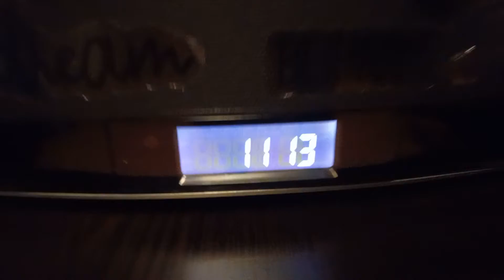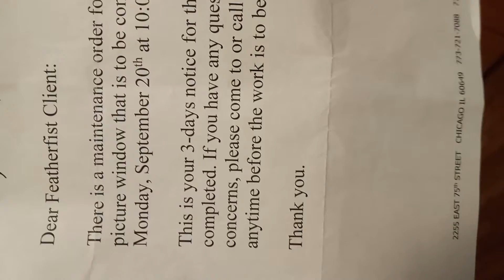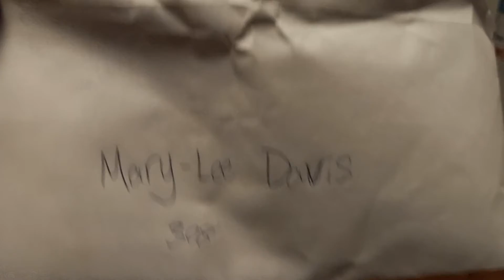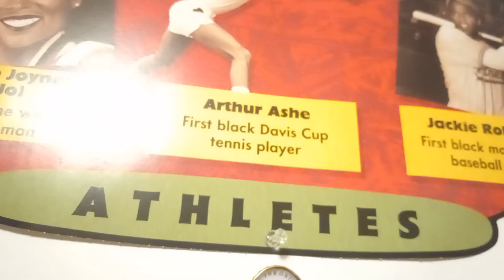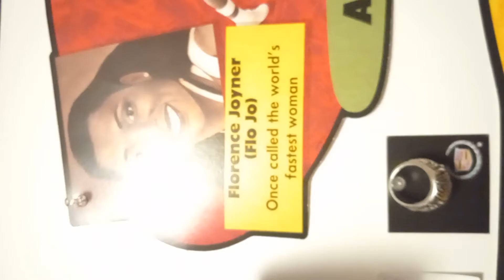MARY-LEE'S THE THINGS U NEED 2 C & KNO IS ALWAYS IN PLAIN SIGHT OR AHEAD OF OUR & YOUR TIME...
"What Happened on September 25 Major News events That occurred 25th September This Day in History"
"What Happened on September 20 Major News events That occurred 20th September This Day in History"
A CHANGE HAZ COME & GONE...
A YO FAM WHY IS IT THAT SOME PEOPLE BE CRYING...WISHING AND PRAYING FOR A CHANGE TO COME AND THEN WHEN THE CHANGE FINALLY DO COME THE CRY...CRY BABIES ALWAYS MESS IT UP AND FOR THE ONES WHO MADE IT HAPPEN FOR THEM AND YES IT COULD VERY WELL BE YOUR OWN DAMN FAM...MOM...FAMILY...GIRLFRIEND...
YOUR BEST FRIEND AND EVEN YOUR NEXT TO KIN AND AS IN YOUR OWN DAMN BABY MOMA DRAMA..
HOPING...
PRAYING & SINGING TO (NEW EDITION) (IS THIS THE END) OV YOUR CAREER...JOURNEY...
LEGACY & VOYAGE THROUGH LIFE? AND IF SO CHEERS AND OH YEAH I GOTTA GO...GOTTA GO...
SOLO...BUT NOT BEFORE I TELL U OR  BETTER YET SAY TO U I TOLD U SO OR I KNEW YOUR ASS WASN'T GOING TO BLOW LIKE CURTIS BLOW...
MAYFIELD...OR...
I'M SORRY MISS JACKSON FROM OUTCAST OR CURTIS 50 CENT I AM FOR REAL MISS JACKSON DID AND I EVEN PUT THAT ON MY OWN FUKIN UNBORN CHILDREN AND KIDZ AND I STILL FUKIN WON SON AND AS SURE AS MY NAME IS NOT!!! SLIM SHADY BUT IT IZ MARY...
MARY-LEE DAVIS-Z...THAT IZ...
I WOULD HAVE BET MY FUCKIN LIFE THAT U HOME WRECKERS WASN'T RIGHT OR THAT U COULDN'T OR WOULDN'T HAVE CHECKED ME OFF OF YOUR HIT LIST NOT EVEN WITH A WISH LIST OR NOT EVEN IF I WAS LISTENING TO CHUBBY CHECKERS SINGING AND DOING THE TWIST WHILE SITTING IN A CHECKERS  RESTAURANT AND WITH SAM COOKE IN THE KITCHEN AND SINGING HIS GREATEST HIT A CHANGE WILL COME (O YES IT WILL)...WHILE COOKING THE FOOD FOR U NO GOOD BOYZ & GIRLZ IN THE HOOD AND WHO PROBABLY  COULDN'T CARE LESS ABOUT THE STRESS THAT I'VE  BEEN GOING THROUGH OR THE MESS THAT U ALL HAVE MADE JUST SO YOU COULD GET A NEW PAIR OV SHOES AND LISTEN TO YOUNG M.A.'S OOOUUU...
OR JUST DO U OR WHAT EVER U CHOOSE TO DO AND THAT IZ WHAT EVER MAKES U FEEL BETTER OR GOODER ABOUT U WHILE  AT THE SAME TIME SHINNING LIKE A DIAMOND IN THE HOOD OR AT THE PLAYERS CLUB AN AS FOR ME MARY-LEE...
WELL HELL...I AM STILL BEING HARASSED...
CHASED...REPLACED...STALKED & EVEN HUNTED DOWN BY THE SO CALLED POLICE...SNITCHES...
GROUPIES...AND OTHER PEOPLE LIKE THEM THERE HATERS AND FOR WHAT NOT KEEPING THE PIECE OR WEED ON ME? OR IZ IT FOR JUST TRYIN TO KEEP THE PEACE HOME-E...
EITHER  WAY...
I STILL PAVED THE WAY AND FOR  MOST OF YOU STRANGERS TO MAKE IT IN MY CITY CHICAGO TODAY AND THAT EVEN INCLUDES THE ONCE PRESIDENT OF THE UNITED STATES OF AMERICA BARACK OBAMA AND FOR HIM TO SAY...
THAT A CHANGE HAS COME TO  A-MARY-KA...
NOW AIN'T THAT RIGHT OBAMA? UN-HUN...
IN OTHER WORDS FAM-A-LEE...
I GET THE JOB DONE AND JUST LIKE KOOL MOE DEE AND JUST SO U TOO CAN HAVE SOME FUN IN MORE WAYS THAN 1 AND NOT JUST BY ACTING LIKE YOU'RE  #-1 IN MY BOOK RHYMES POEMS AND  METAPHORS PLUS 1 SONG GLADYS KNIGHT AND HERE'S WHY BCUZ I WAZ MORE THAN GLAD TO MAKE U MY KNIGHT & SHINNING ARMOUR PLUS MY MARY-MAC-K ADMIRERS AND REPRESENTATIVES AND JUST SO U TOO COULD LIVE AND FEEL GOOD ABOUT YOURSELVES AND OV COURSE HAVE A LITTLE SELF RESPECT FOR ONESELF... BUT WHEN IT WAS TIME 4 U 2 RETURN THE FAVOR ALL I FELT IN ATLANTA  WAZ HATERS...HATERS...HATERS...
AND IF IT WASN'T FOR  MY CREATOR AND NO I'M  NOT TALKING ABOUT TYLER THE CREATOR  OR TYLER MEDIA FAIRY PERRY EITHER... BUTT...BUTT...BUTT...I AM TALKING ABOUT MY LORD AND SAVE-HER WHY? BCUZ I AM STILL ALIVE AND EVEN ABLE TO WRITE AND SAY THIS:
HIGH  HATERS...HIGH HATERS...HIGH HATERS...
AND TO ALL MY HATERS OR BETTER YET...
SEE YA...LATER...HATERS...WHY? BCUZ THE CHANGE THAT I RECEIVED CAME FROM  A HEAVEN-LEE SOURCE AND A BODY OV ANGELS WATCHING OVER ME AND NOT FROM A BODY OV DEMONS AND WHO JUST WANTED TO FREAK ME OR BE ALL UP IN A SOURCE OR FORBES MAGAZINE AND FOR WHAT? SOME KIND OV VAINGLOURIOUS REASONS...BUT YET IN STILL  I KEEP RIGHT ON BREATHING AND I EVEN KEPT IT REAL WITH U AND MYSELF AS WELL WHY? BCUZ  I ALSO KNEW THAT THE DANCE WITH THE DEVIL AKA IMMORTAL TECHNIQUE WASN'T GOING TO LAST FOREVER...
WHY NOT? BCUZ HE HASN'T GOT WHAT IT TAKES TO KEEP THE FAITH NOTORIOUS-LEE...
OR STAY AS REAL AS ME...MARY-LEE...
LET ALONE BE ME WITH ME OR HIMSELF...
MALCOLM OR HIS (X) BETTY...
NOW THAT'S JUST SELFISH...
BUT MOST OV ALL BRILLIANT-LEE SPEAKING...
AND NOT JUST HYPERTHICALLY SPEAKING BY (ME) MARY-LEE OR JENNIFER HUDSON OR HOLIDAY SINGING I AM CHANGING JUST TO BE WHAT U WANT THEM TO-BE BUT NOT ME WHY NOT? BCUZ  I LUV BEING HAPPY...JOYOUS & FREE AND I'MA STAY THATA WAY & BY ANY MEANS NECESSARY WITH OR WITHOUT A PEACE..OV..MIND...OR...
A DIME PIECE TO SUPPORT ME...PEACE...
READER...
READ YOUR BIBLE AMOS CHAPTERS 1-2-&-3...